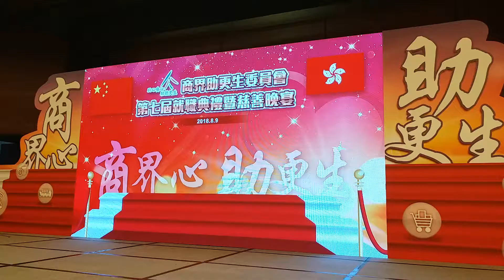(J14) JiL LED Wall (HKCEC)